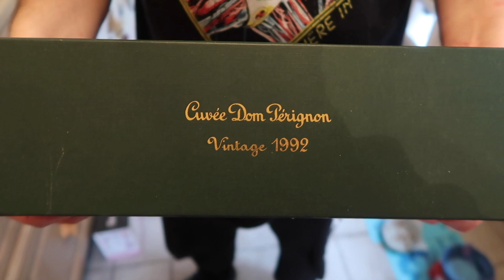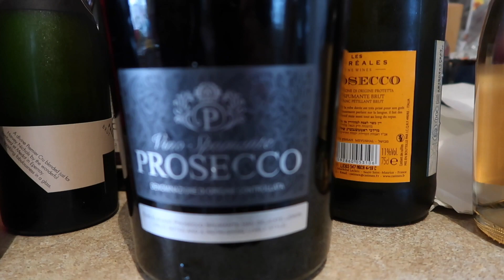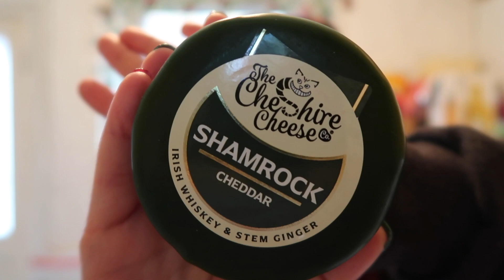🎉The Party Starts Here | 🎄Vlogmas Day 22 | Life With Stefy✨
Merry Vlogmas everyone!  Welcome to Day 22 - The party starts at 8pm round ours, come and see our insane alcohol collection